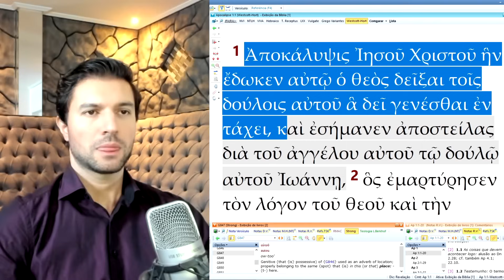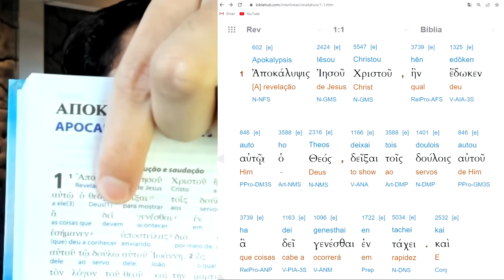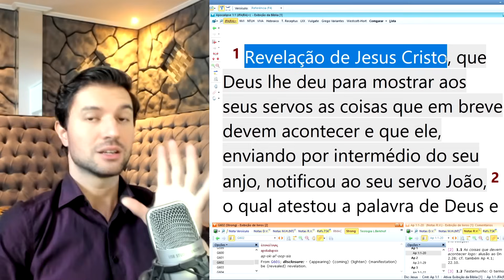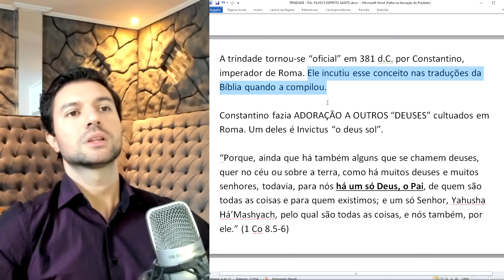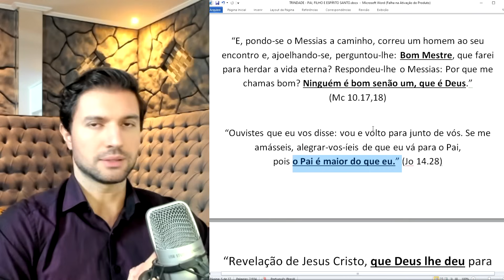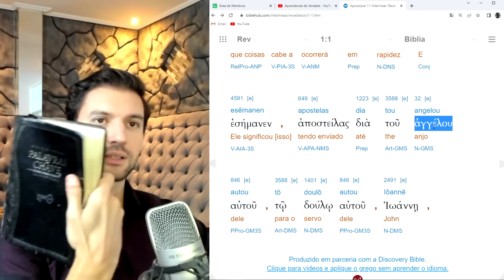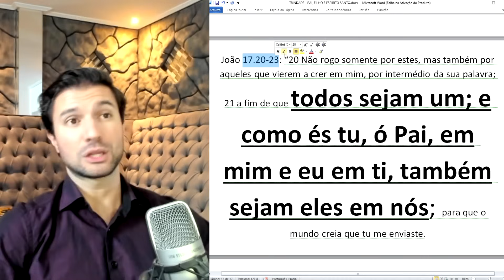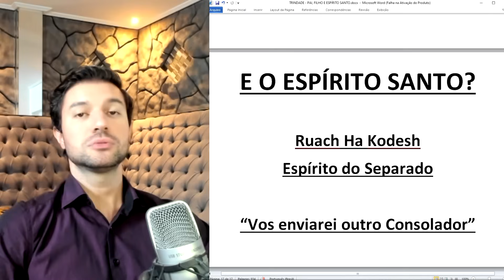APOCALIPSE 1.1 e a TRINDADE - ESTUDO COMPLETO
AP 1.1 E A TRINDADE - ESTUDO COMPLETO